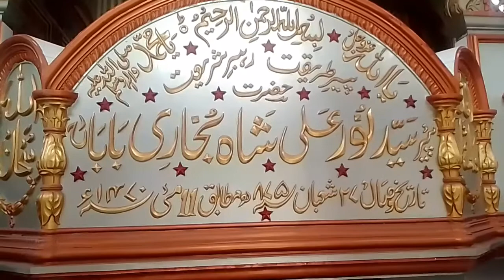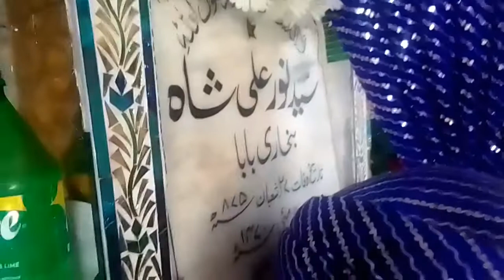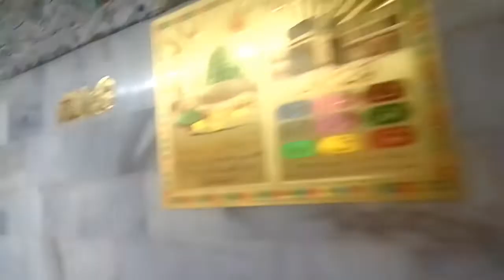Dargah Noor Ali Shah Bukhari | Noor Ali Shah Mazar | درگاہ سید نور علی شاہ بخاری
Dargah Noor Ali Shah Bukhari
Dargah Noor Nabi Shah Bukhari | Noor Nabi Shah Mazar | درگاہ نور نبی شاہ بخاری

درگاہ حضرت سید نور علی شاہ بخاری
نور علی شاہ بخاری مزار
شاہ یقیق
شاہ عقیق
جلالی بابا مزار
اورنگی کراچی مزار
Dargah Hazrat Syed Noor Ali Shah Bukhari

Shah Yaqeea
Shah Aqeeq
Jalali Baba